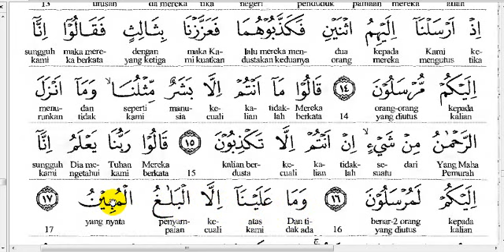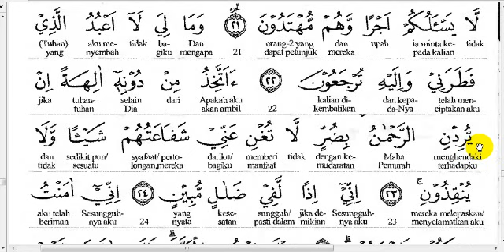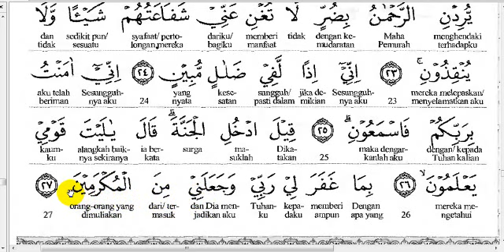Belajar Ngaji Surat Yaasiin perhuruf, perkata & perkalimat, Ayat 13-27 bersama Abi Zikri part02